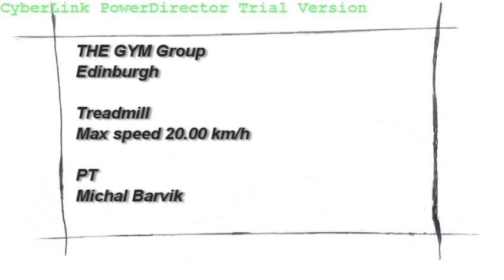THE GYM Edinburgh Running max speed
Running - Treadmill 20km/h